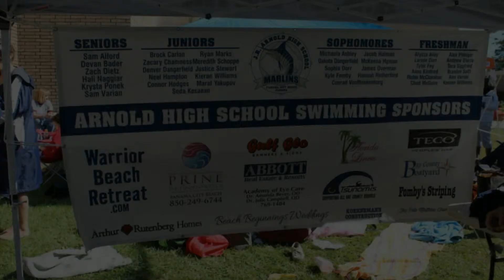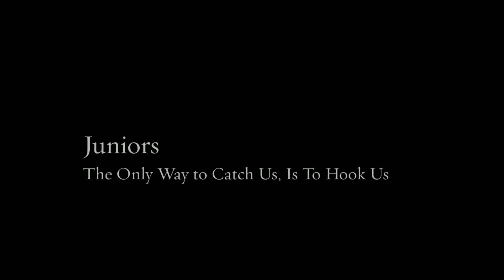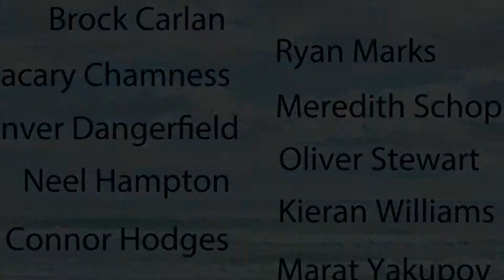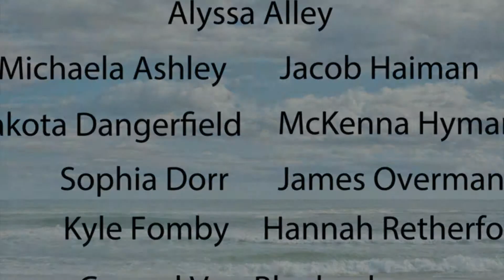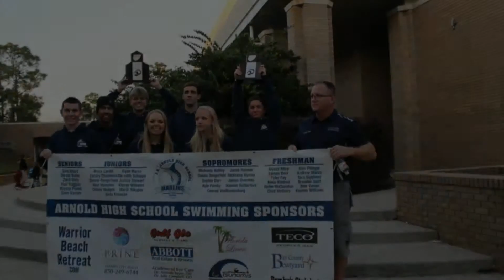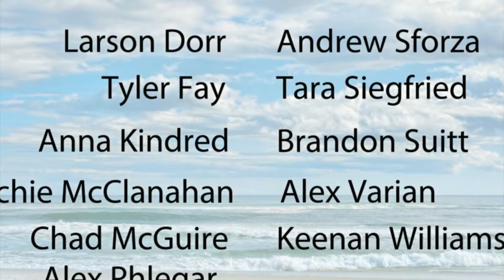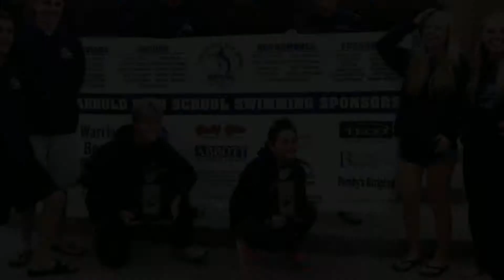2013/2014 Arnold High School Swim and Dive Team 10:34